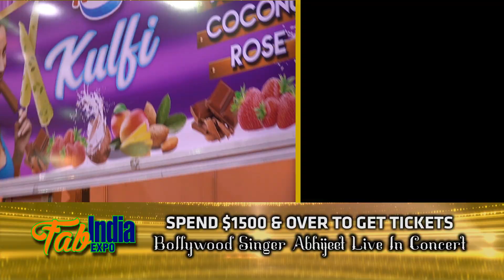Fab India Expo is now open at the White Tent opposite Medford Gas Station!!!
Fab India Expo is now open at the White Tent opposite Medford Gas Station. Get the best deals for the month of April.

Shalwars from $100
Curtains 4 for $100
Bed sheets 2 for $100
Footwear from $75
Spend $1500 and over to get tickets for Bollywood singer Abhijeet live in concert on May 6th
Latest fashion in Islamic wear, just in time for Eid.

Also available are outfits for Temple, elegant wedding wear and more. We have Western and Eastern footwear, jewellery and home décor! An unlimited variety to choose from! Opening from 11am to 9pm.

Mid Centre Mall midyear Flea Market – book your booth now!!
Mid Centre Mall midyear flea market sale from May 6th to 30th, just in time for Mother’s Day and Indian arrival day! Book your booths now before it’s too late!!